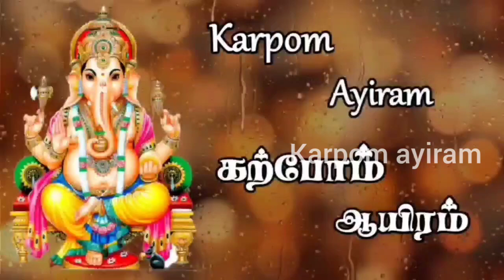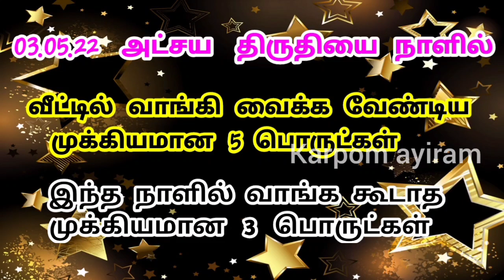03.05.22 Akshaya Tritiya|Atchaya Thithi வாங்க வேண்டிய பொருள்|வாங்க கூடாத பொருள்